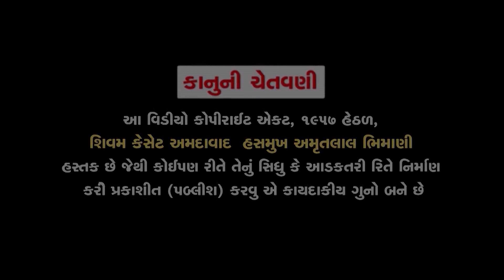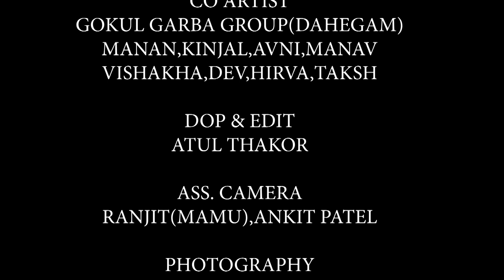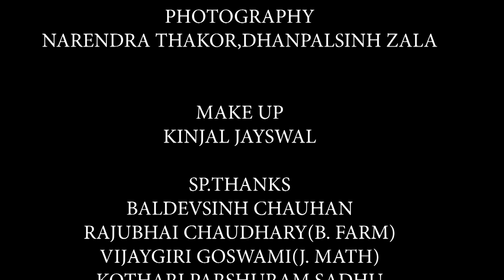Maa Tara Sahare || Kajal Prajapati Song || મા તારા સહારે || New Garba Special HD Video Song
Presenting Gujarati Devotional Song  '' Maa Tara Sahare " Sung by Kajal Prajapati
Song : Mari Maa Tara Sahare ( મા તારા સહારે )
Singer : Kajal Prajapati
Lyrics : Sandip Talpada